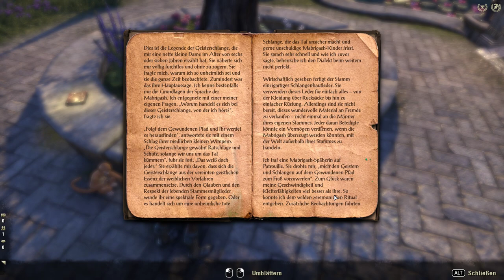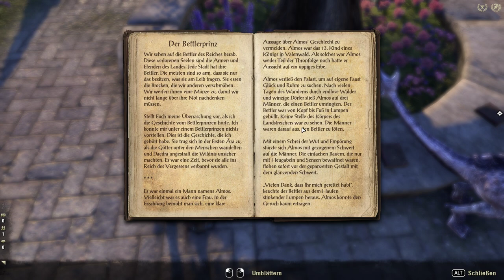ESO: Falsche Illusionen! [Let's Play TESO | The Elder Scrolls Online Deutsch Summerset #11]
► Mein ESO-Tag: bombadin